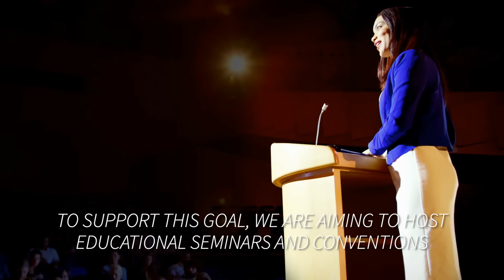Philosophy of the Women's Empowerment Council (WE Council)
We firmly believe that every woman is a leader with a vast potential. Social and professional status is not as important as your personality and your strong wish to make a difference in the women 's global community.

WE Council is a space for women to openly share their success stories, mistakes, and techniques for achieving big goals and encourage attendees to develop winning strategies of their own.

Whether you are an entrepreneur, a business leader, or simply interested in empowering women, the WE Council is a place for you to network, learn, grow, and shine.

WE Convention is a signature event of the Women’s Empowerment Council celebrating women empowerment and leadership.